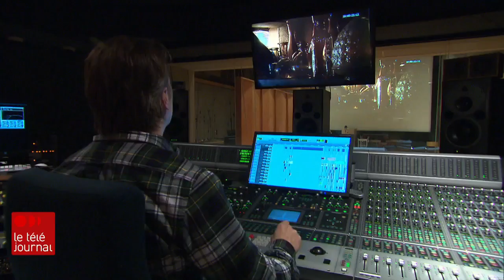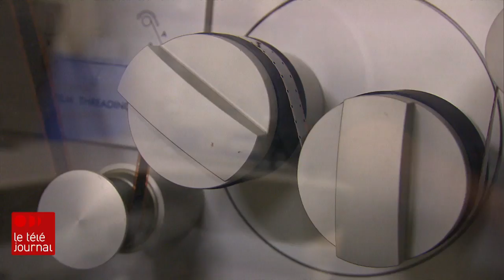ONF : un nouveau décor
Dans un peu plus d'un an, les employés de l'Office national du film (ONF) emménageront dans leur tout nouveau siège social, situé en plein coeur du Quartier des spectacles à Montréal.

L’immeuble sera plus moderne que l'actuel, mais moins spacieux. Le défi sera donc d'y faire entrer 60 ans d'histoires, d'images et d'effets spéciaux sans perdre le fil conducteur.

Maxence Bilodeau nous donne un aperçu du futur de l'ONF.